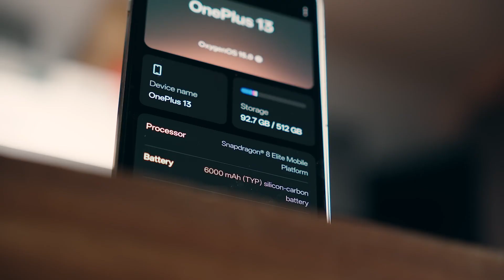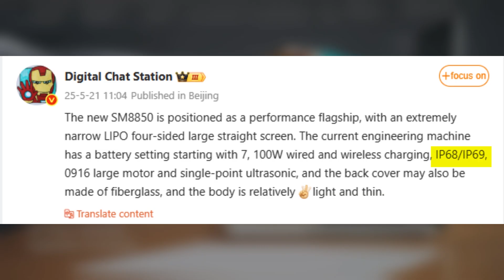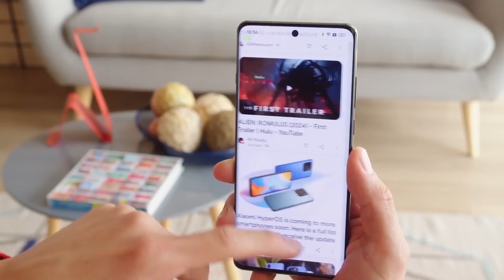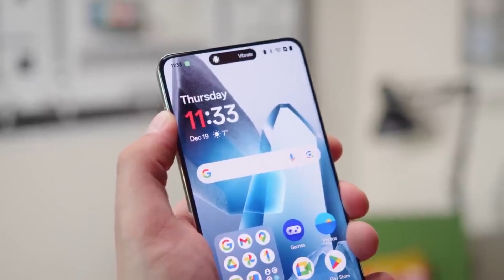One Plus 15 - FINALLY, GOOD NEWS IS HERE!!!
OnePlus 15 Leaks: 7,000mAh Battery, Snapdragon 8 Elite 2 & October Launch! ⚡📱
The OnePlus 15 is shaping up to be OnePlus’ most powerful flagship yet, with a launch expected in October 2025—though the global release may not happen until early 2026. Leaks suggest it will feature the Snapdragon 8 Elite 2 chipset, a massive 7,000mAh battery, and 100W wired/wireless charging! Expect a 6.78-inch flat LTPO display, triple 50MP cameras (with 3x periscope zoom), a fiberglass back, IP68/IP69 protection, and even an ultrasonic fingerprint sensor. With competition heating up against the Xiaomi 16 and possibly Samsung’s Galaxy S26, OnePlus is clearly going big with this release.